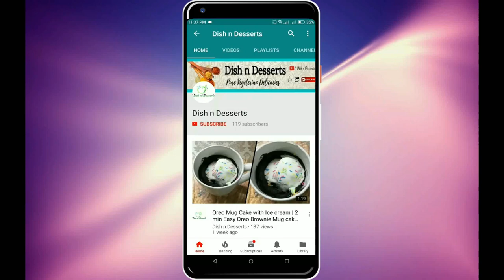Double layer Noodle Sandwich Pizza | Easy to make Cheese Burst Pizza Sandwich | Dish n Desserts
Winters are in and the craving for hot ,spicy and of course super tasty  food will always be in demand , so in this episode we have got to you a very simple yet super tasty double layer noodle sandwich pizza with loads of veges and cheese.

Note : We have used the regular Maggie noodles packet ( small) and also the water measurement is accordingly.

If you are making a bigger quantity then add water accordingly , we need a dry stuffing and more of water can make the stuffing soggy so be careful while adding water to the noodles.

We have added just the onions and the capsicum , you can add any veges you like.

We have used jumbo sandwich bread ,you can use any  bread available with you.

Note that 1 sandwich will use 2 slices of bread , so for both the breads we need to roast just 1 side of it as 1 part (bottom) will have butter and the top will have cheese.

Use cheese that melts quickly like the mozzarella cheese or the Britannia cheezza cheese that takes less time to melt.

We say this because the more the time cheese takes time to melt , the bread beneath will burn so be very careful with this.

You can a,so top with oregano or any spice you like , the mentioned spices had a very good blend of taste and was very tasty.

Beautiful Rangoli Designs on our another channel" The Art of Rangoli by Usha Bhat"